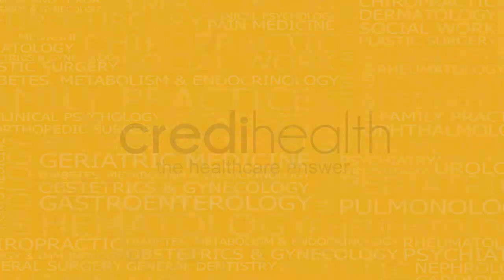Harmala Gupta, CrediHero, Founder of CanSupport Latest 2023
Harmala Gupta is a 61-year-old cancer survivor who got a second chance at life at the age of 34. She is also the Founder-President of a Cancer Charity in New Delhi called ‘CanSupport’- an organization that enable people with advanced cancer and their families to make informed choices and decisions and to receive appropriate physical, emotional, social and spiritual support.

India Latest HealthCare Video by Credihealth in 2023